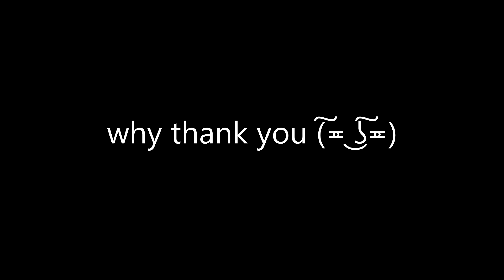no speed? no problem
sometimes i scare myself.